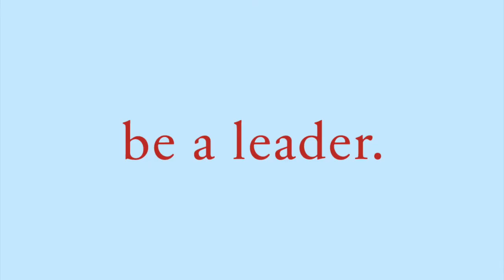I'm a Griffin Day